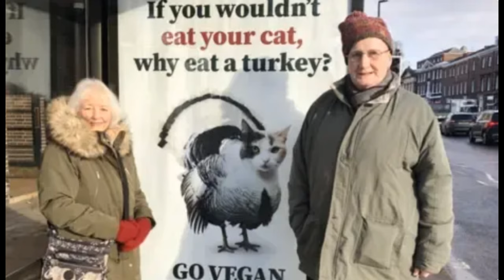What Diet Should You Be On?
There are lots of different diets with fancy names.  Adkins, Keto, Carnivore, Vegan and the list goes on and on.  If you are trying to figure out which diet is the best to fend off diabetes or lose weight or whatever your reason is, the first thing you need to ask yourself is, are you getting at least a 40 minute cardio workout three to four days a week?

Every one of us are already on a diet whether we think so or not.  It is a widely misused term but the truth is, diet simply means the food you eat.  Some people THINK they are vegetarians or vegans when in fact EVERY human being on this planet is an OMNIVORE!

There is too much information available in this age of technology.  YouTube experts think they have the answers.  But for every health guru offering their two cents, there are a thousands of others saying exactly the opposite.  What is person to do???

Start with getting off your butt!